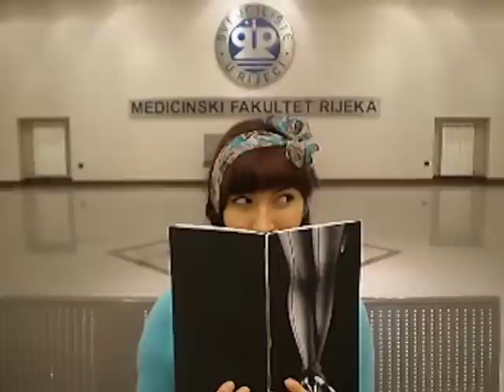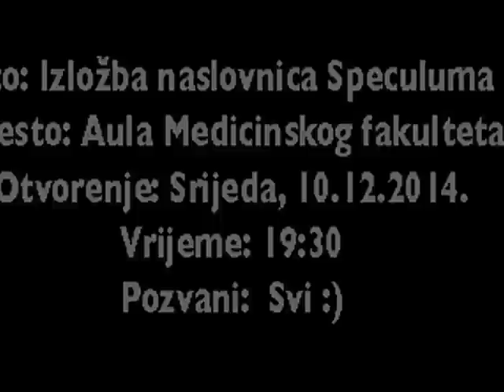Traži se Speculum više!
Speculum – Neozbiljni list za ozbiljna pitanja

Pozivamo Vas na promociju  novog broja Speculuma i izložbu posvećenu novini koja izlazi na našem Fakultetu više od četiri desetljeća. Na izložbi predstavljamo dvadeset naslovnica studentskog časopisa Speculum, objavljenih u razdoblju od 1970. do 2014. godine. Otvorenje izložbe je u srijedu 10. prosinca u 19.30 u auli Medicinskog fakulteta.
Vidimo se :)

Glavni akteri:
Naočit momak sa pistolom - Marko Radman
Lijepa dama sa mašnom - Dolores Marinić

Režija: Ana Oljača
Kamera i desna ruka redateljici: Ema Karmelić
Montaža: Matko Margan

Glasilo Speculum i izložbu su podržali Studentski kulturni centar Rijeka, Studentski zbor Sveučilišta u Rijeci te FOSS MedRi